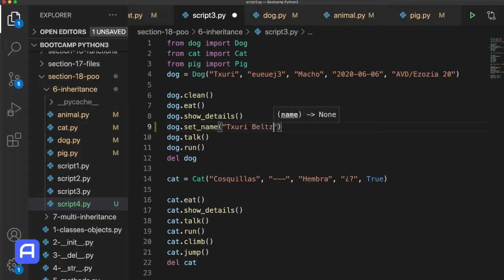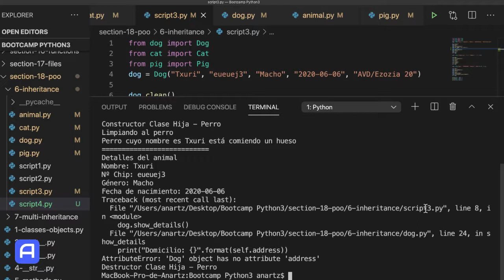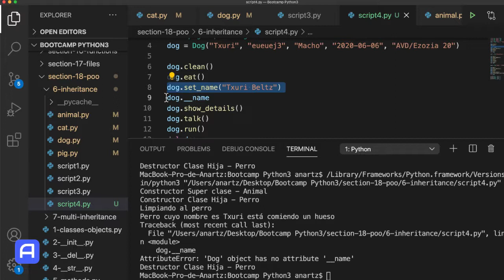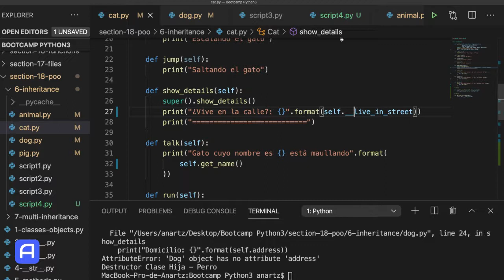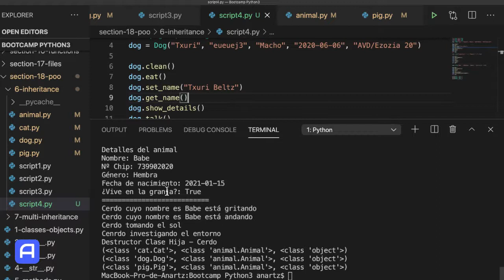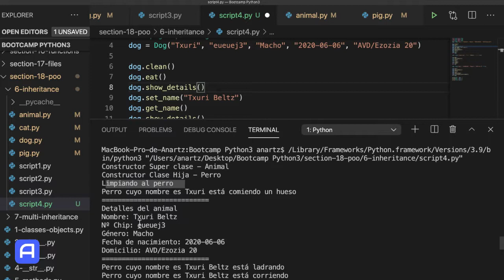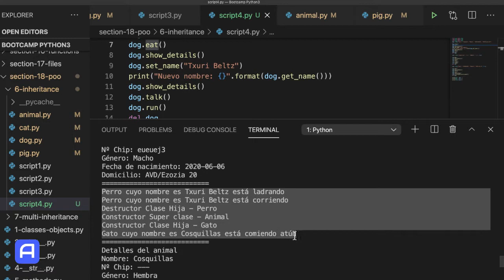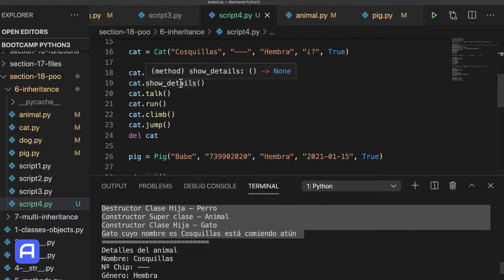Bootcamp Python 3 - Programación Orienta a Objetos - Práctica II - Encasulapción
Aprendemos a trabajar con la Encasulapción mediante la práctica